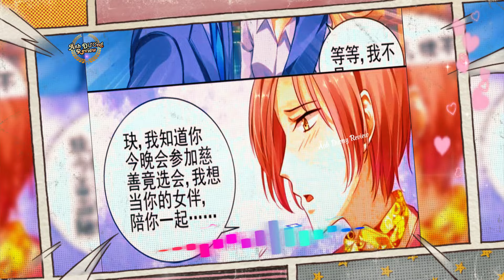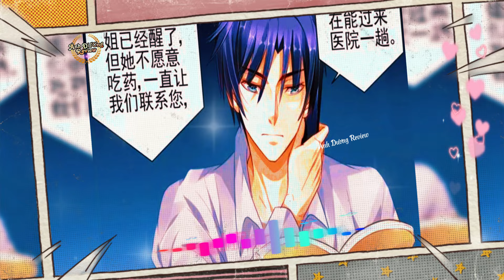Review End Trọn Bộ🎉Nữ siêu trộm gặp phải tổng tài siêu bá đạo//Review manhua hay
Kênh review truyện tranh hay. Cảm ơn các bạn đã đón xem video của team Ánh Dương Review.